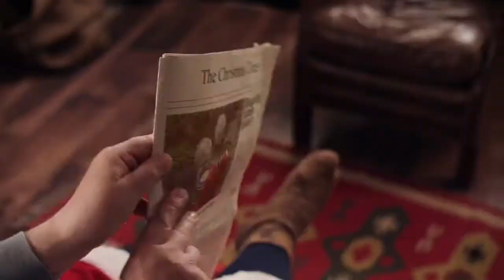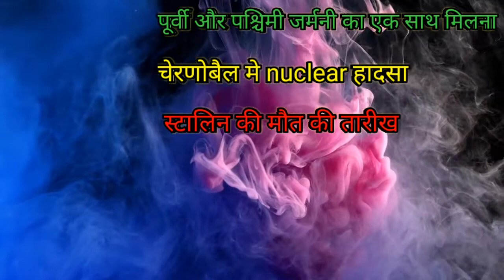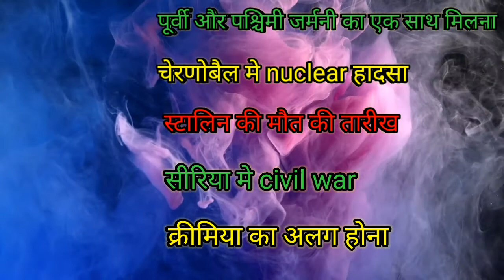बाबा वेंगा की भविष्यवाणियां || Future predictions || Baba Vanga predictions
दोस्तों इस वीडियो में हमने बाबा वेंगा (Baba Vanga predictions)की भविष्यवाणीयों के बारे में बताया है। इसमें हमने बताया कि बाबा वन्गा ने   वह कौन कौन सी भविष्यवाणियां है जो अबतक सही साबित हुई है। और आने वाले समय के लिए बाबा वन्गा ने कौन-कौन सी भविष्यवाणियां की हुई है। दोस्तों बाबा वन्गा ने राजनीति से लेकर युद्ध क्षेत्र तक टेक्नोलॉजी से लेकर चलचित्र तक हर जगह के लिए भविष्यवाणियां की है इन्होंने लगभग 50 वर्षो के अंदर 100 भविष्यवाणियां की थी। बाबा बेंगा एक स्त्री थी और वह 12 साल की उम्र में उनकी दृष्टि चली गई थी बाबा वन्गा देख देख नहीं पाती थी।